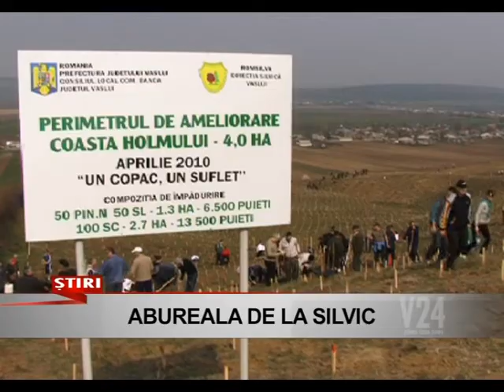abureala de la silvic